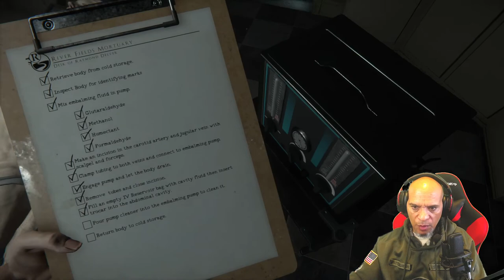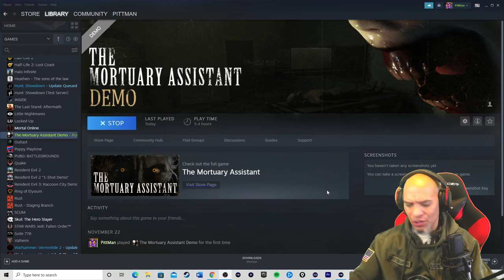The Mortuary Assistant - Hold on to Your Butts! Jump Scares in Bound!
The mortuary Assistant is a pretty good horror Indie game. Lots of good jump scares!

Having completed your degree in mortuary sciences, you have taken on an apprenticeship at River Fields Mortuary
Late one night, you are called into work to handle some embalming's. Death doesn’t keep day time hours. But there is something different about these bodies because there is something different about you. The phone rings with the Mortician on the other end. The rumors are true, and you can not leave.

Perform embalming's, handle the various jobs around the mortuary, and exercise demonic forces. All in a day’s work.

Timeline:
0:00 Intro
5:34 Found car keys
7:11 Done with first body
8:37 Begin second corpse exam
8:54 She's  alive!
10:09 Jump Scare!
13:12 Finish exam
14:44 Jump Scare!
16:53 Jump Scare!
21:09 Jump Scare!
24:40 Scalpel time
26:08 Artery Forceps
26:41 Someone is knocking on the window
27:01 Insert tubing
28:55 Drain body fluid
33:15 She's not dead!
35:01 Ending/Final thoughts